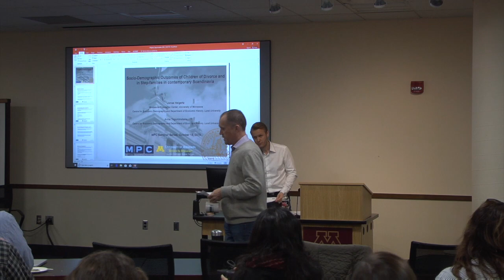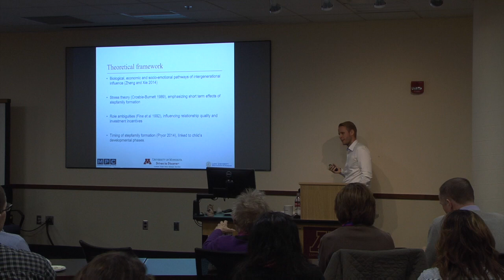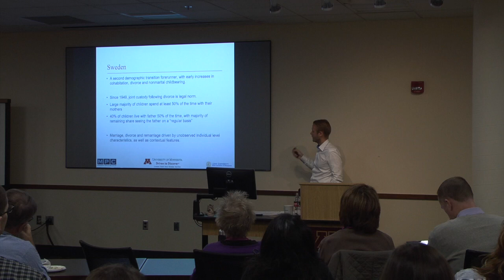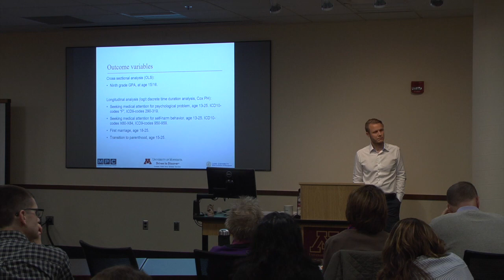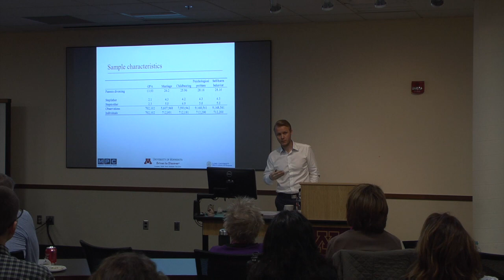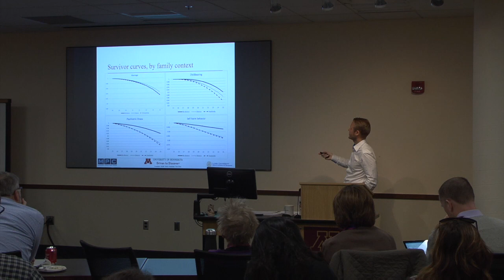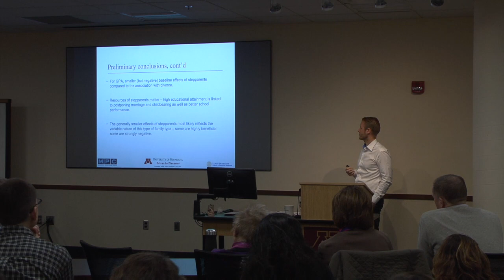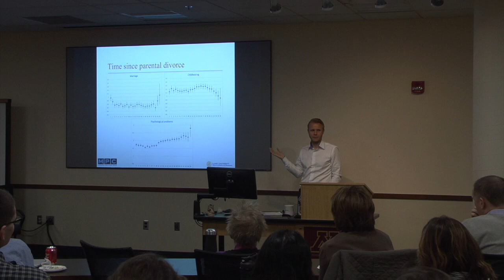MPC Seminar Series: Jonas Helgertz | October 15, 2018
Jonas Helgertz' presentation for the MPC Seminar Series on 15 October, 2018 titled, "Educational Outcomes of Children of Divorce and in Step-families: Scandinavia, 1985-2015"